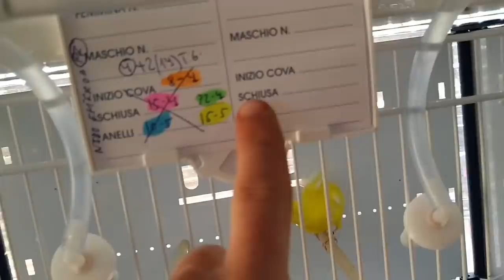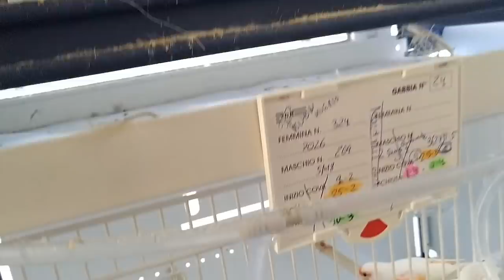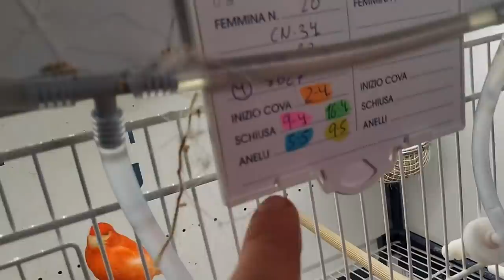REPASO DE 🐣CRÍA CON FINAL FELIZ😄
Increíble Final del Video haciendo el repaso de cría, cada día que pasa me ENCANTA mas esta afición y lo mejor que lo comparto con todos nosotros un saludo y como siempre GRACIAS POR VER MI CANAL XD